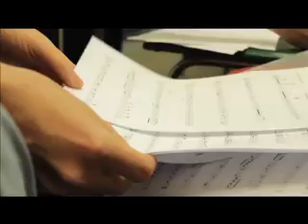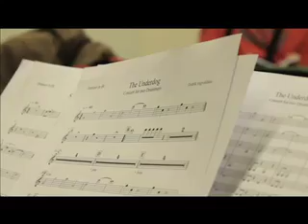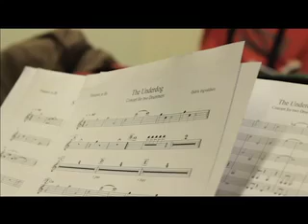Didrik Ingvaldsen Orchestra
This powerful unit of amazing musicians with a double set of drums, double bass, keyboard, guitar-effects and six horns will give you a fantastic experience of modern, groovy, crazy and energetic jazz.
Pavel Zlámal - saxes
Radek Zapadlo - saxes
Petri Herzanen - saxes
Radim Hanousek - saxes
Jaroslav Stastny - piano
Jan Navratil - guitar/electronic effects
Dag Magnus Narvesen - drums
Martin Kleibl - drums
Marian Friedl - double bass
Jan Galia - trombone
Didrik Ingvaldsen - trumpet/leader